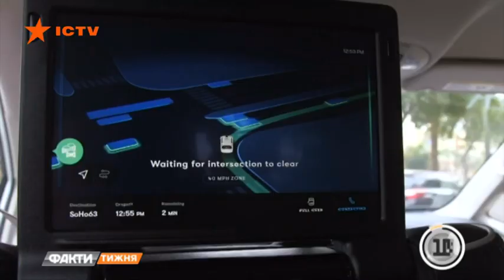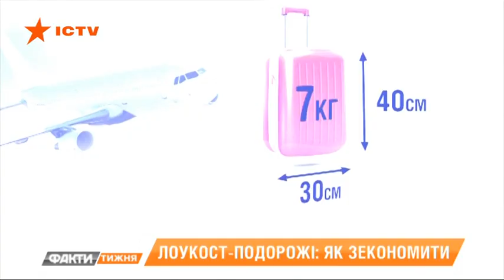Лоукост-путешествия: как правильно летать и покупать дешевые билеты. Факти тижня, 09.12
В этом году в Украину зашло несколько лоукост-компаний. Это авиаперевозчики, которые предлагают дешевые билеты. 10 евро и ты в Европе. Главное знать о подводных камнях. Потому предлагая дешевые цены за билеты, лоукосты дерут деньги практически за все остальное. Как не попасть на их крючок? Маленькие хитрости расскажет Андрей Борис.